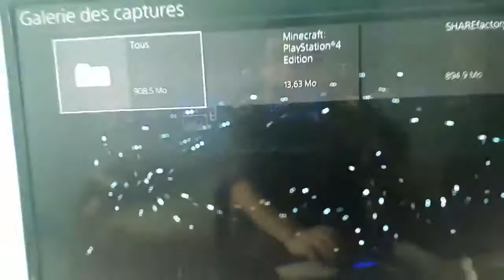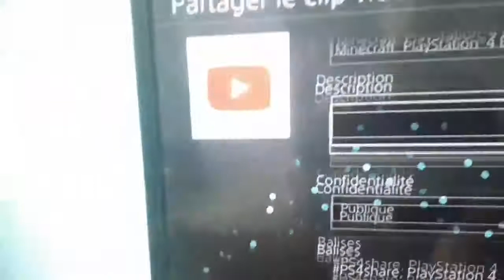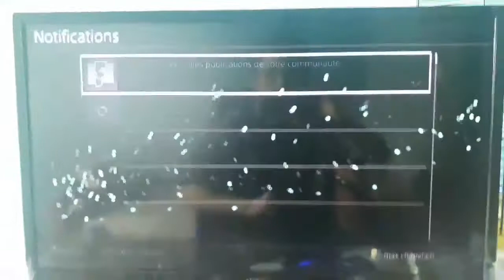TUTO COMMENT ENREGISTRER VOTRE PARTIE AVEC VOTRE PS4